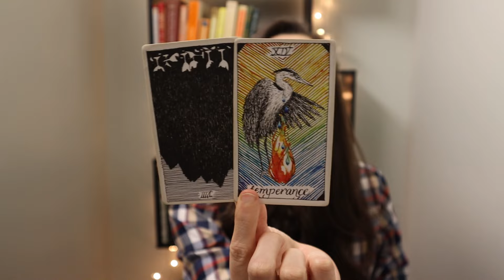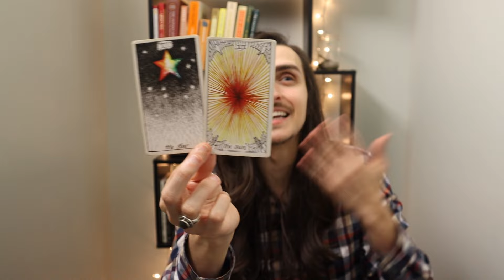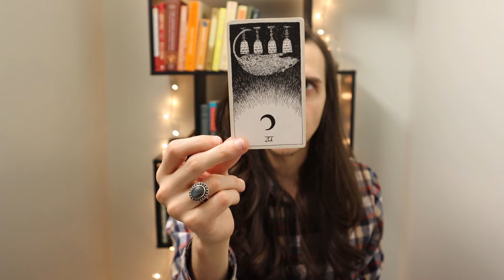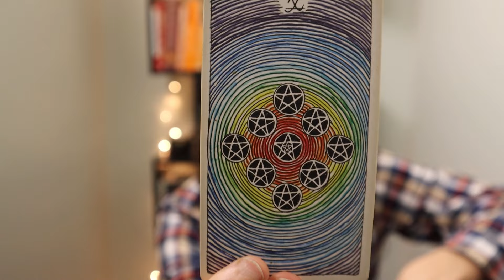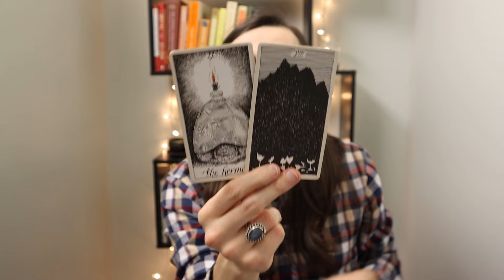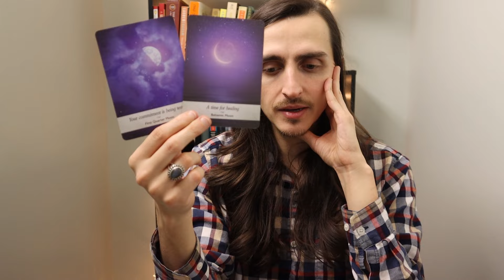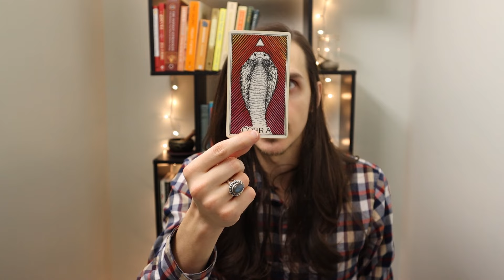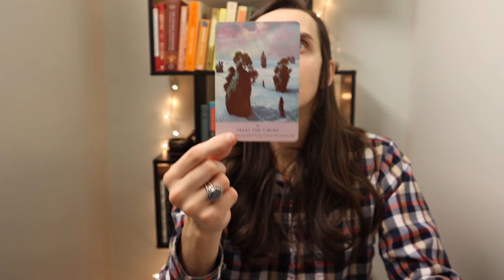Scorpio ♏︎ The Home You’ve Searched All Your Life For + Real Stability ♂ February 2024 Tarot Reading